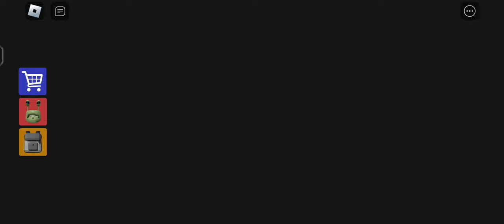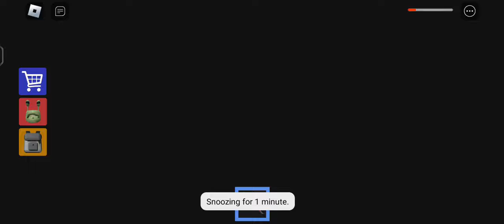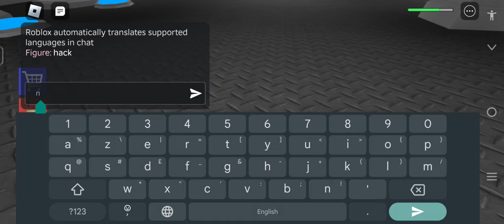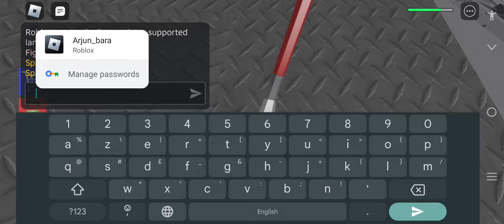Barry prison obby *ALIEN update* gameplay